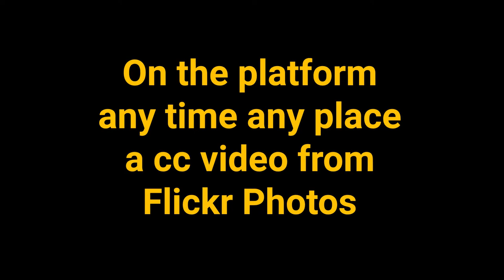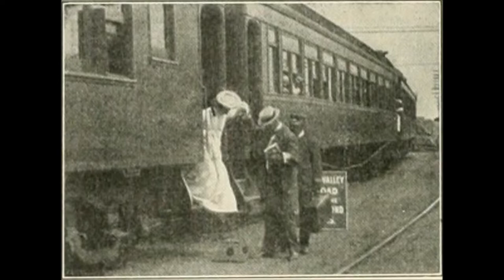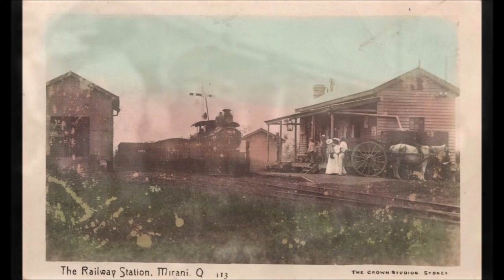On the platform any place any time